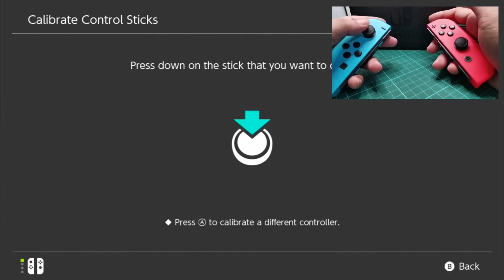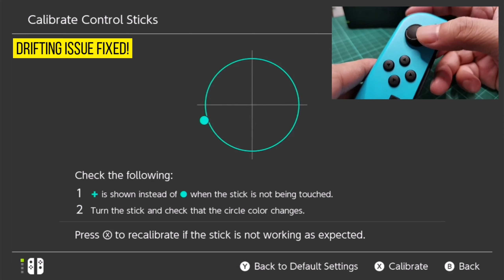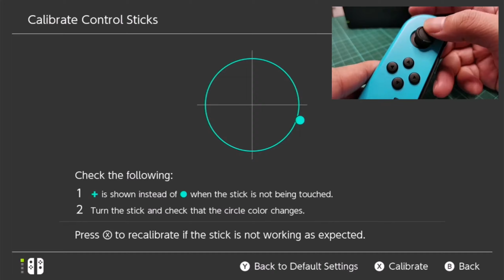HOW TO FIX NINTENDO SWITCH JOYCON DRIFT ISSUE PERMANENTLY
This is how I fixed my joycon drift issue. I replaced the joystick completely! This is the only way to go, don't bother cleaning it. Replace the joystick and get more replacements. Changing the joystick is easy, watch the video how I did it.